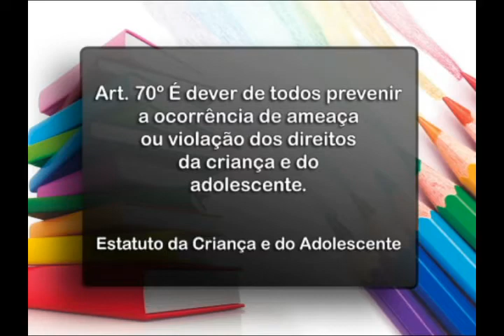EducAção: Educopedia (bloco 1)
O programa EducAção fala sobre a Educopédia. Uma plataforma online colaborativa de aulas digitais.